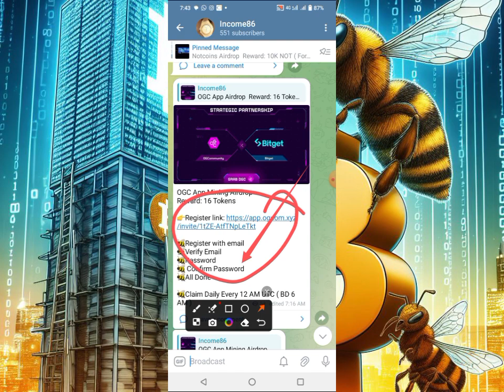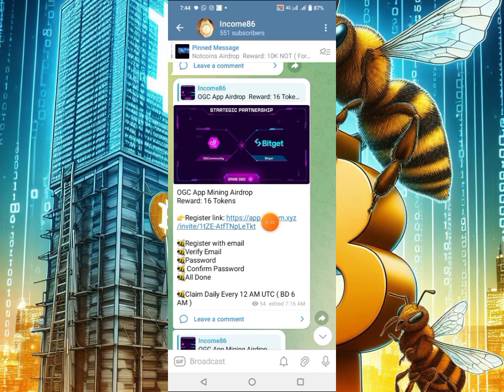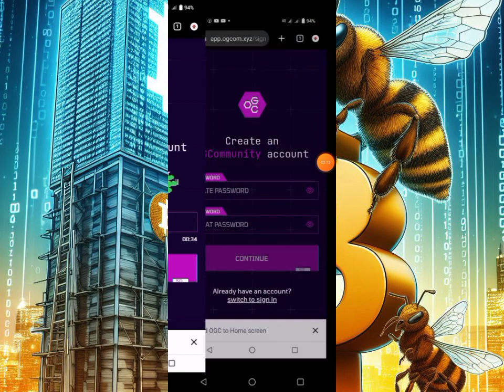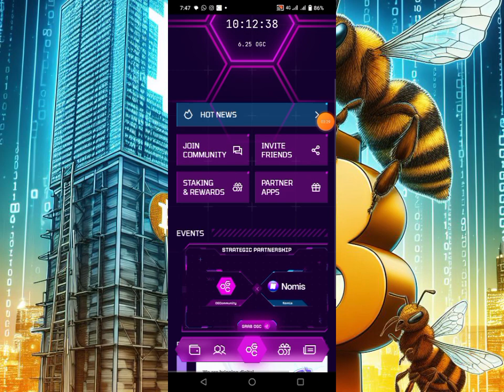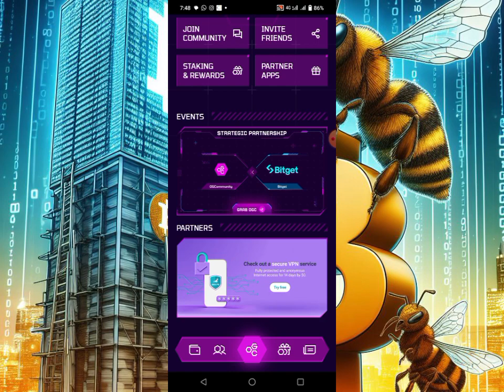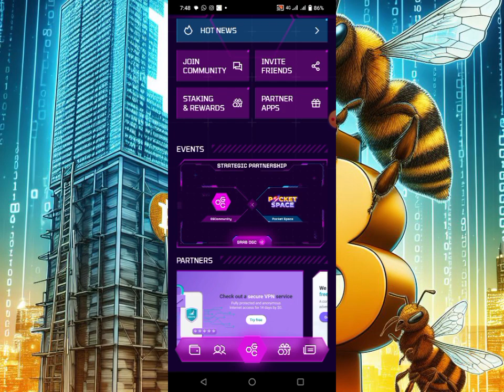Ogc Mining App Partnership Bitget Near Protocol